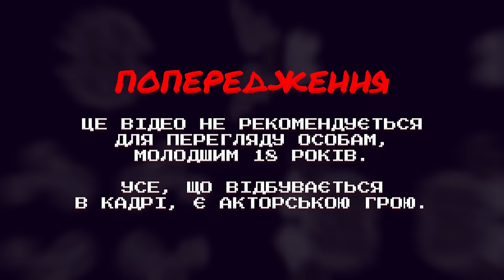ЖЕНЯ ЯНОВИЧ в ДЗК НА ВИЖИВАННЯ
ДЗК на виживання в день народження канала. В гостях у нас Женя Янович - актор, комік, телеведучий, жертва афери.